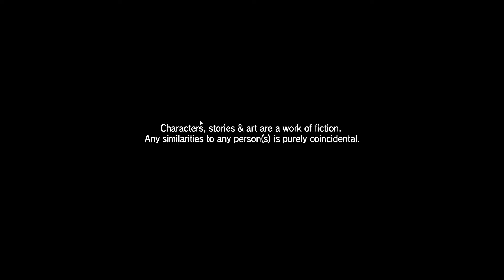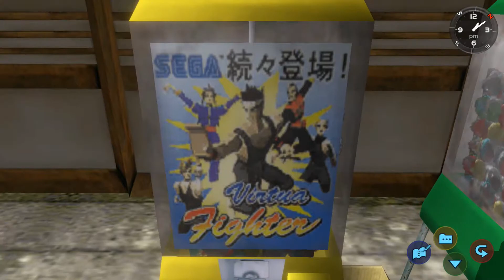Shenmue 1 Play part 1